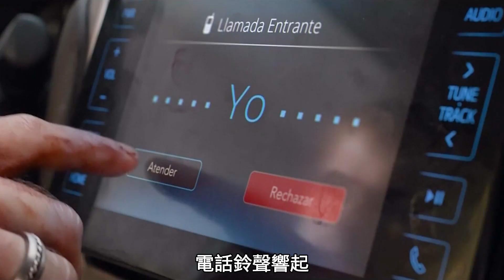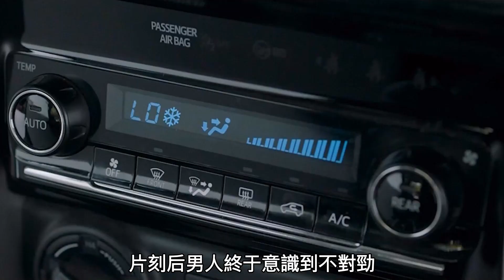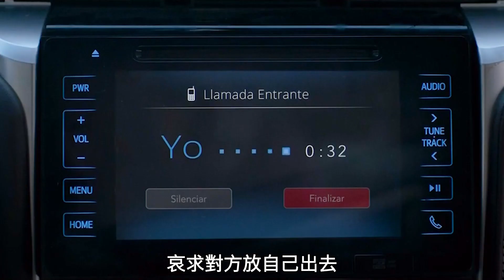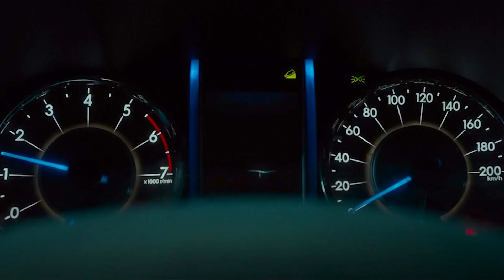【八戒】The stupid thief stole the car and was trapped, Fell into the trap set by the car owner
synopsis：
　Ordinary neighborhood streets, a normal four-wheel drive rv, a man easily pry open the door lock, searched the car any valuable things, when he plans to full, suddenly found that the whole car door all locked, and can can the window, he he, but in the chamber at the moment, then, however, the car call suddenly rang, "hello, welcome to get on the car..." man found himself into the owner set the trap, he how to retreat?